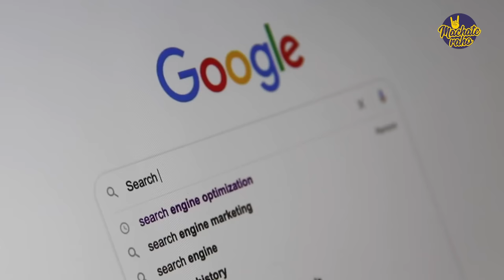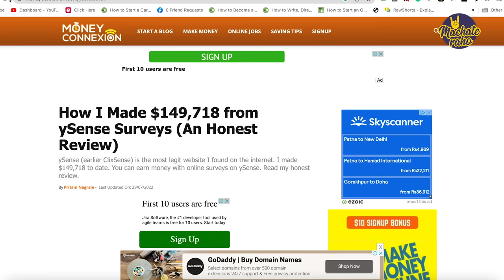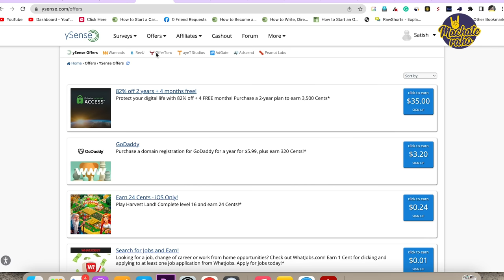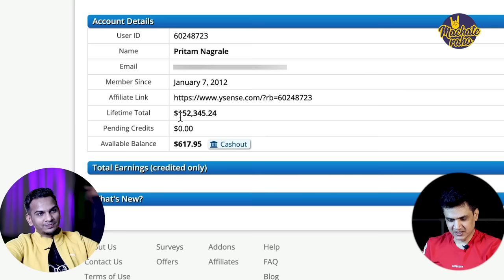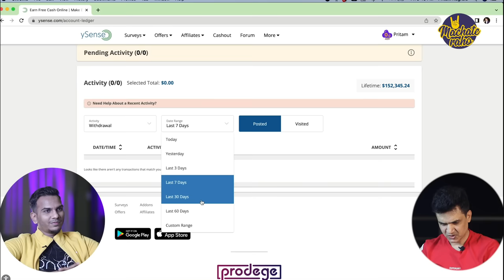₹1.28 करोड़ कैसे कमाया ? How I Made $152K From a Small Website Part-Time Working?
₹1.28 करोड़ कैसे कमाया सिर्फ़ एक वेबसाइट से | How I Made $152K From a Small Website Without Working

Namaste Dosto,
In this video, I am featuring Mr. @PritamNagrale  Sir once again. He earned 1.28 crore from one website. Here, Pritam sir shares his strategy on how he earned 1.28 crore from one website. If you are looking for a part-time income source then you should join YSense.

Timestamp
00:00 Don't Miss
00:09 152K+ USD From a Single Website
01:04 YSense is Genuine or Fake?
2:16 How it Works?
3:17 How he made $152K from YSense?
05:02 Best Way to Earn Money From YSense.
08:33 How does he Promote?
11:33 How anyone can Earn Money From YSense?
16:00 YSense Live Income Proof
18:03 Conclusion

➡Web Hosting I recommend:
Hostinger (Use "SATISHK" for an instant discount of 10%)

Start Investing Your Money in the Stock Market:
Open Demat Account:

 ➡Created By:
Satish Kushwaha: